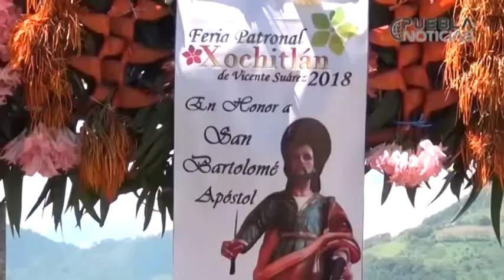Visite Xochitlán de Vicente Suárez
En honor a San Bartolomé se celebra la fiesta patronal del pueblo cada mes de agosto.